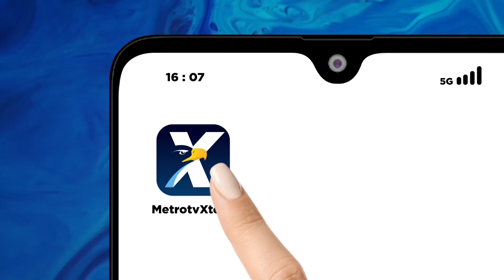Ratusan Rumah di Desa Sumbermujur Diserang Ulat Bulu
METRO TV JATIM, Serangan ulat bulu di Kabupaten Lumajang semakin tak terkendali.